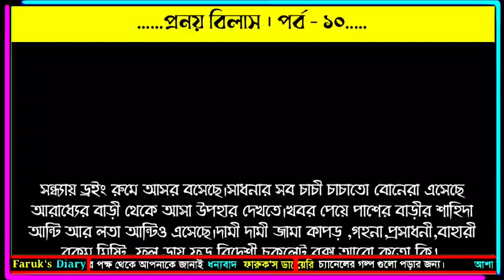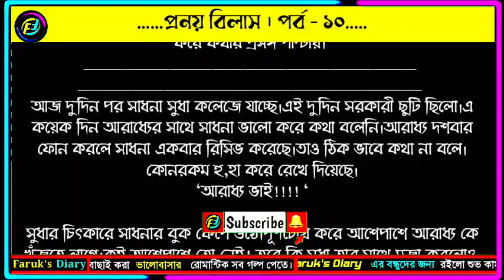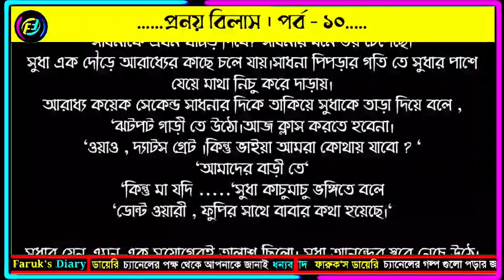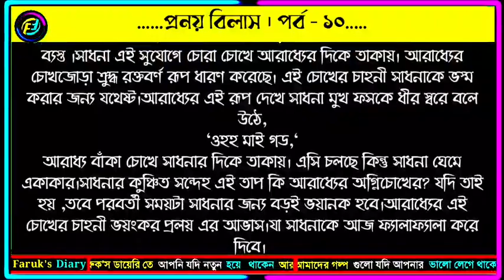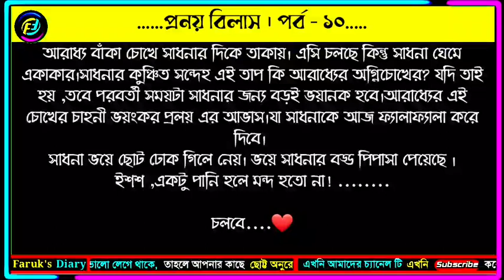প্রনয় বিলাস | পর্ব - ১০ | উর্মি প্রেমা | ভালোবাসার রোমান্টিক গল্প | valobasar golpo | Faruk's Diary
গল্পের নামঃ প্রনয় বিলাস
পর্ব - ১০
লেখিকাঃ উর্মি প্রেমা
ভয়েসঃ মৌটুসী

ভালোবাসার গল্প
রোমান্টিক গল্প
প্রেমের গল্প
বেদনার গল্প
Valobasar golpo
Romantic love story
premer golpo
Faruk Media
faruksdiary
faruks dairy
golpo
ভালোবাসার গল্প,
Valobasar golpo,
 love story,

💞. Valobasar golpo. 💞
💞. Premer golpo. 💞
💞. Koster golpo. 💞
💞. Jeboner golpo. 💞
💞. Prem Nibedon. 💞

❤ Thanks For Stay With Faruk's Diary. ❤